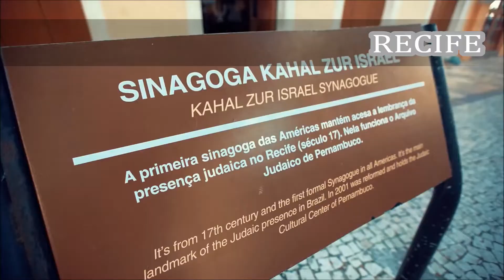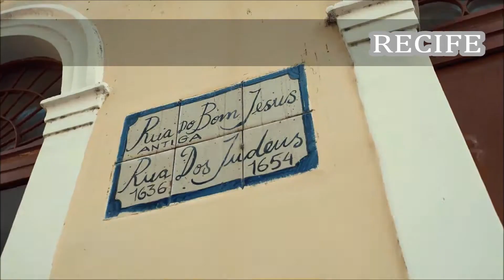DOMINGO NO RECIFE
LINDO CLIP DA MAIS CONHECIDA VENEZA BRASILEIRA